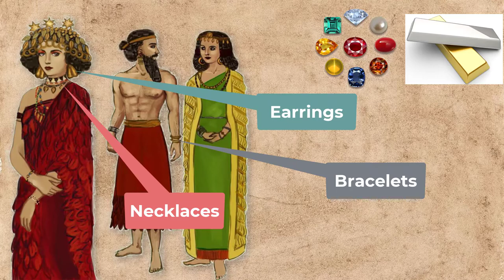Ancient Mesopotamia Artisans and Craftsmen - Unknown interesting facts.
Ancient Mesopotamian people made everyday useful items like dishes, pots, clothing, baskets, boats, and weapons.

Ancient Egypt Late Period and Persian Rule

Ancient Egypt Greek and Roman Rule story for kids

Interesting facts about the new kingdom of Egypt story for kids.

Interesting Facts About the Old Kingdom of Egypt story for kids.

Ancient China The Silk Road short history

Fun Facts about the Great Wall of China for kids.

Ancient China the forbidden city story for kids.

Interesting Facts about Daily Life in Ancient China for kids.

Ancient China Geography - story for kids.

Interesting facts about the geography of ancient Greece story for kids

Ancient Greece City of Sparta short story.

Middle ages daily life style - City life in the middle ages story for kids.

What Was Feudal System - middle ages feudal system story for kids.

Ancient Rome Republic to Empire short history.

The Founding of Rome - Early History of Rome for kids story.

Ancient Mesopotamia Inventions and Technology.

Ancient Mesopotamia Daily Life story for kids.

Interesting Facts about Alexander the Great King of Ancient Greece.

Interesting Facts About Ancient Mesopotamia Ziggurat.

Interesting Facts about Great Cities of Ancient  Mesopotamia.

Timeline of Ancient Mesopotamia - Great Cities of Mesopotamia.